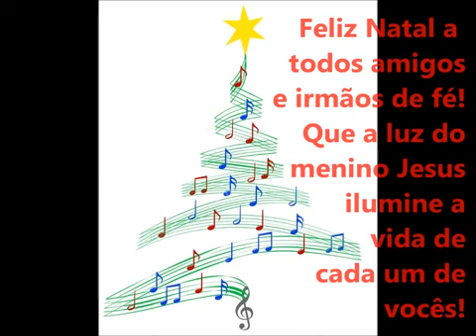Solo: Glória a Deus nas alturas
Igreja Apostólica